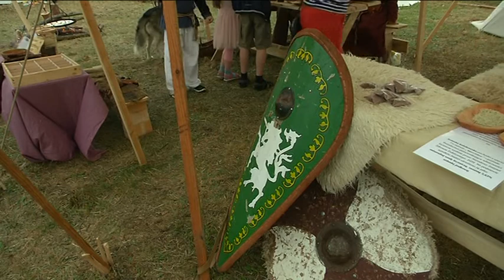FESTIWAL WCZESNOSREDNIOWIECZNY WRACA DO BUDZISTOWA